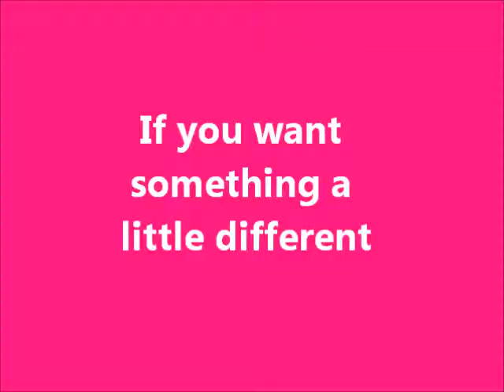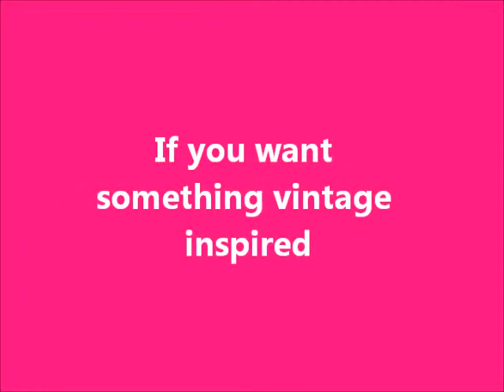Valentine Card Suggestions 2012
Valentine's Day is just a few weeks away. It's not too late to pick up a great, handmade card to show someone you care.

All cards available in my Etsy shop.